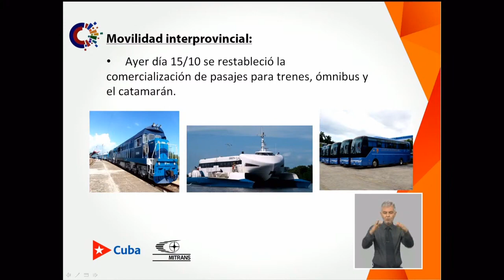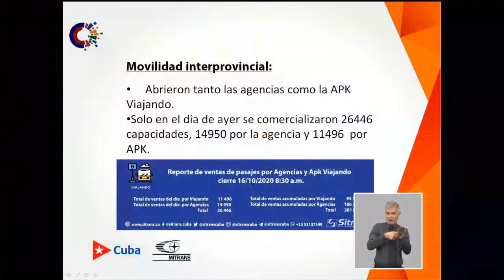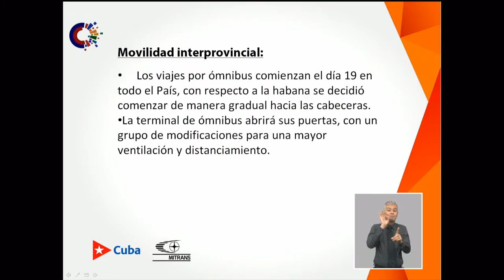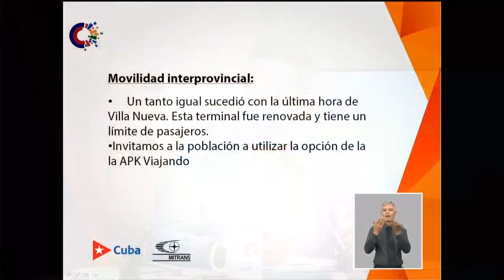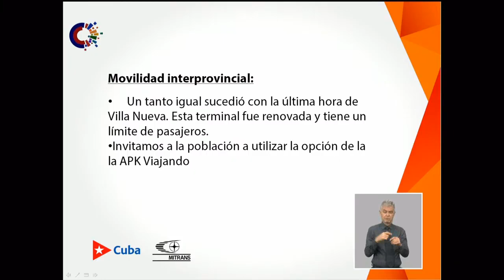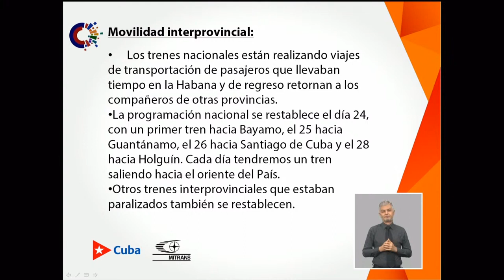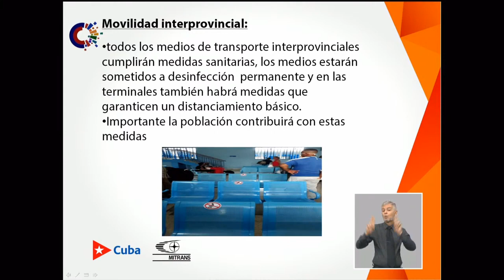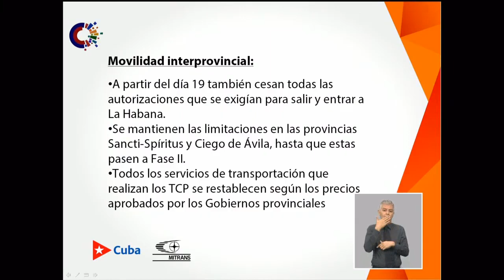Detalles del transporte interprovincial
El próximo día 19 se restablecen los viajes interprovinciales por ómnibus en todo el país, entre todos los orígenes y destinos tradicionales. “En el caso de LaHabana, hemos previsto un restablecimiento gradual. En un primer momento, se cubrirán los viajes desde La Habana hasta las ciudades cabecera de provincia, y posteriormente se irá incrementando en la medida en que avance el tiempo.